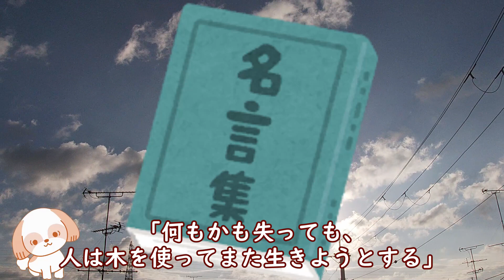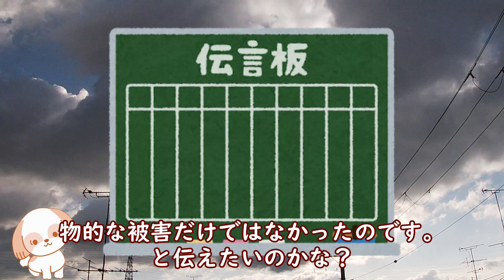朝ドラ「おかえりモネ」第7週の感想 サヤカさんの名言「何もかも失っても、人は木を使ってまた生きようとする」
サヤカさんの言葉
「何もかも失っても、人は木を使ってまた生きようとする」
そして、朝岡さんの言葉、
「何もできなかったと思う人は、次は何かできるようになりたいと強く願うでしょう」

モネ、いい人たちに出会ってるね。